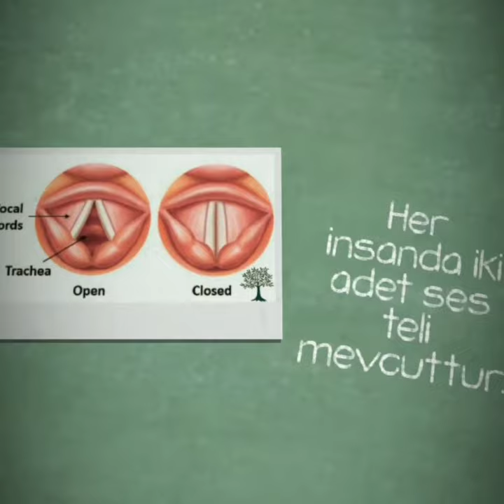Tek Taraflı Ses Teli Felci - Unilateral Vocal Fold Paralysis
TEK TARAFLI SES TELİ FELCİ: NEDENLER, TANI VE TEDAVİ YAKLAŞIMI

Ses teli felci, ses teli dokusunu oluşturan kaslara uyarı göndermesi gereken sinirin çalışmaması nedeniyle oluşan ses teli hareket kısıtlılığına verilen isimdir. Her insanda iki adet ses teli mevcuttur. Bu iki ses teli tıpkı V harfi gibi bir uçlarında birbirine bağlı, diğer uçta serbesttir. Normal ses telleri soluk alıp verme sırasında açılır, ses çıkarırken ya da yutma sırasında tam olarak kapanır. Etkilenen ses teli sayısına göre felç, tek taraflı ya da iki taraflı olarak ifade edilir. Felçli olan ses teli nefes alma ve ses çıkarma sırasında hareketsiz kalır.

Nedenler

Tek taraflı ses teli felci oluşmasına yol açan nedenler arasında en sık görülen baş, boyun ya da göğüs kafesi içerisinde yapılan cerrahi girişimlerdir. İlgili hastalığın tedavisi sırasında ses teli siniri istemsiz olarak hasar görebilir. Bazı durumlarda ise hastalığı tedavi edebilmek için sinirin hasar görmesi kaçınılmaz olur. Buna en sık örnekler arasında tiroid (guatr) cerrahileri, boyun omurları için yapılan cerrahiler, kalp ve büyük damarlar için yapılan cerrahiler ve beyin cerrahileri sayılabilir. Ses telini besleyen sinirler çok hassas olduğundan özenli cerrahiler sırasında dahi fonksiyon kaybına uğrayabilir, bu çoğu zaman kaçınılmaz bir durumdur.

Tek taraflı ses teli felci oluşumunda ikinci en sık görülen neden sinirin çalışmasında soruna yol açan iltihabi durumlardır. Bu durum en sık viral enfeksiyonlar sonrasında görülür ve bazı durumlarda geçici olabilir, yani sinir bir süre sonra yeniden çalışır ve felç durumu ortadan kalkar.

Tek taraflı ses teli çalışmasını engelleyen üçüncü sık durum, sinir çalışmasını engelleyen, sinir üzerinde basıya yol açan tümörlerdir. İlgili sinir ve dalları, beyinden başlar, boyundan geçer, göğüs kafesi içerisine girer ve tekrar boyuna dönerek ses tellerini besler. Bu uzun yol boyunca oluşabilecek bazı iyi ve kötü huylu tümörler sinirin fonksiyonunu bozarak çalışmasına engel olur. Bu durum da ses teli felci ile sonuçlanabilir. Ses teli felcine yol açan en sık tümörler akciğerde bulunan tümörlerdir.

Tek taraflı ses teli felcine yol açabilen başka birçok etken daha vardır. İlaçlara bağlı toksisite, nörolojik hastalıklar, beyin kanaması gibi nedenler bunlar arasında sayılabilir.

Şikayetler

Tek taraflı ses teli felci olan bireyler genellikle ses kalitesinin azalmasından yakınırlar. Ses kısıklığı, sesin güçsüz çıkması, sesin soluklu yani sanki konuşurken nefes kaçağı varmış gibi çıkması, bir süre konuşunca çabuk yorulma, sesin istendiği kadar şiddetli çıkmaması, istenilen incelikte sesler çıkaramama oluşabilecek ses sorunlarından bazılarıdır. Bazı bireylerde ses telleri tam kapanamadığı için sıvı gıdaların hava yoluna kaçması, örneğin su içerken sık öksürme, boğulacakmış gibi olma gibi sorunlar da görülebilir.

Tanı

Ses teli felci tanısı, videolaringostroboskopi ve fleksible fibroptik laringoskopi gibi uygun görüntüleme yöntemleri ile muayenehane koşullarında koyulabilir. Sesin mevcut durumdan ne kadar etkilendiğini anlamak için akustik analiz yapılabilir.

Ses teli felcinin nedeninin belirlenebilmesi için tam bir kulak burun boğaz baş boyun muayenesi yapılmalı, ihtiyaç duyuluyor ise uygun radyolojik inceleme yöntemleri (bilgisayarlı tomografi ve manyetik rezonans inceleme gibi) ve laboratuvar tetkikleri kullanılarak nedenin ne olduğu ortaya konulmalıdır.

Tedavi

Tek taraflı ses teli felcinde ilişkili ses problemlerinin tedavisi için kullanılan ana yöntemler ses terapisi, enjeksiyon laringoplasti (ses tellerine dolgu yapılması, kapalı ses teli cerrahisi) ve tiroplastidir (açık ses teli cerrahisi). Bunlardan hangilerinin kullanılacağı ve zamanlaması hastanın klinik durumuna ve aspirasyon (boğaza sıvı kaçma) düzeyine göre değişebilir. Ses teli felci sonrası en erken dönemde yapılan doğru uygulamalar ile en iyi ses sonuçları alınabilmektedir.

Daha fazla bilgi için:

GSM: 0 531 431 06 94
Adres: Neorama İş Merkezi Kat 5 No.20 Söğütözü, Ankara
Detaylı Adres: Beştepeler Mahallesi, Yaşam Caddesi, Adalet Sokak, Neorama İş Merkezi 13/20, Söğütözü, Ankara
Google Maps: goo.gl/Rd9oJG